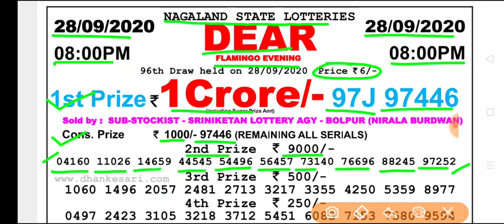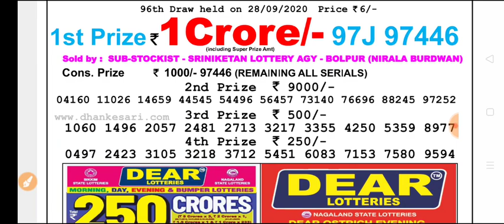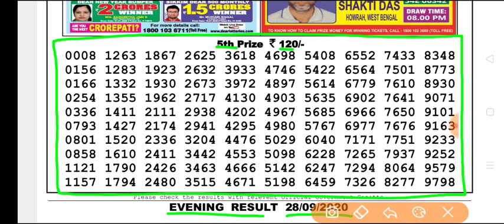Nagaland state lottery Dear Flamingo Evening 8 p.m 28.09.2020 Result Today Live